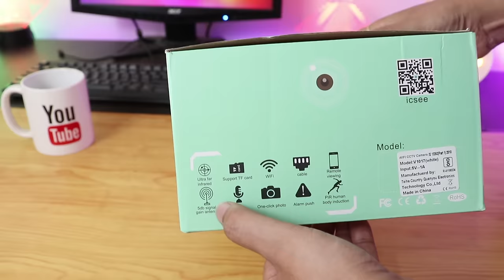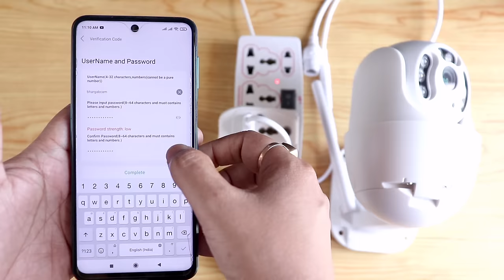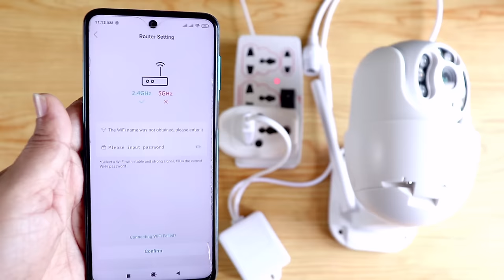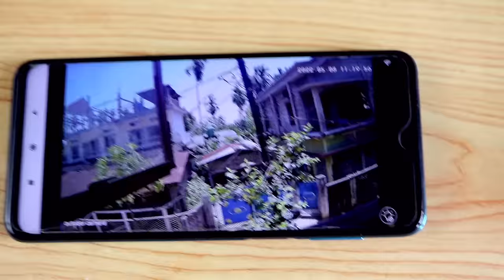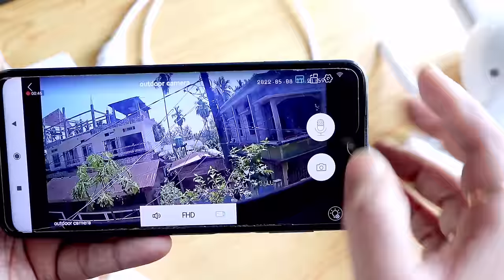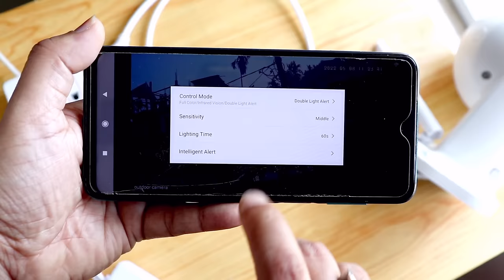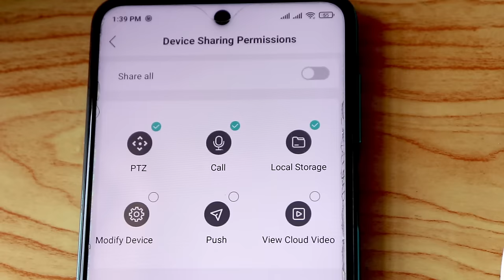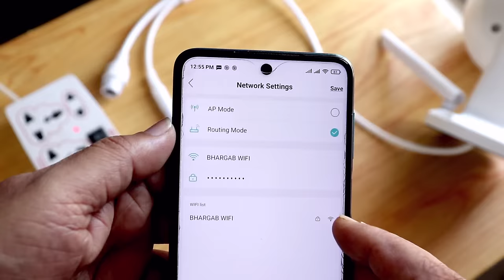Best outdoor cctv camera for home, Best outdoor wifi security camera in india 2022 Full Setup Review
This camera support real-time remote viewing(iOS & Android). That means You can see live video from the camera on your mobile from anywhere in the world. This best Long Range WiFi security camera has Motion Detection & Colour Night Vision. It's a Wireless Waterproof 1080p 12mp affordable outdoor cctv camera. This outdoor cctv camera with wifi 360 degree Pan Tilt option available.

In this video Bhargav is unboxing and review one Wireless WiFi IP CCTV Security 1080p 12mp Ptz Outdoor Ip66 Waterproof Home Surveillance Camera in Hindi language. This Wireless Outdoor Security Camera 1080p supported. That means this outdoor cctv camera with wifi high resolution comes. And its the Cheapest Outdoor WiFi PTZ IP Camera also best Outdoor Wireless Security Cam. If you want to buy one Best outdoor cctv camera for home in india 2022 then this is the best choice. This Wireless Outdoor wifi cctv camera with Night Vision comes. In this video see this Outdoor wifi camera 1080p full HD Full Setup in Hindi. So this is the best cctv camera for home with mobile connectivity and also best cctv camera for shop with mobile connectivity.  Protect your home/office/business 24X7. You can install this best wireless wifi camera on your front yard entrance, garage, back yard & on your beautiful garden. This best cctv camera has Motion Detection & Two-Way Audio Function.  This is a single piece camera No need external DVR or monitor. It Supports upto 128GB of class 10 series memory card & Cloud Storage. So this is the best outdoor cctv camera with memory card.

Just insert the micro sd card on the camera and camera starts recording on the micro sd card. No need to remove the memory card to see replay. On mobile app you can see the replay. And when memory card got full camera will automatically deletes old videos and starts recording new videos. This product has IP66 certification, waterproof, can be used indoors and outdoors.

So buy this outdoor wifi camera waterproof and Protect your home/office/business 24X7.
Hope you liked this outdoor cctv camera with wifi review. If you like
this cctv camera review hindi please press the like button.